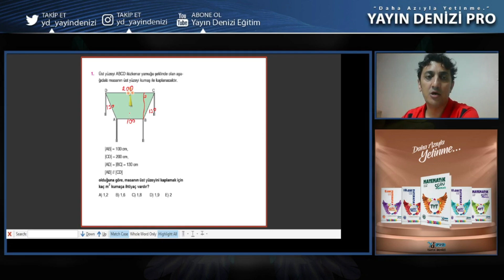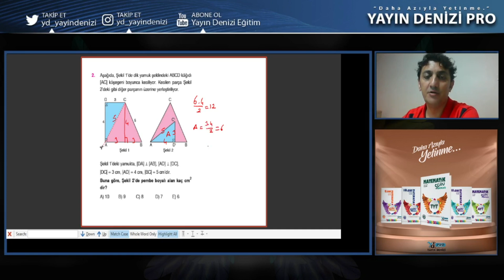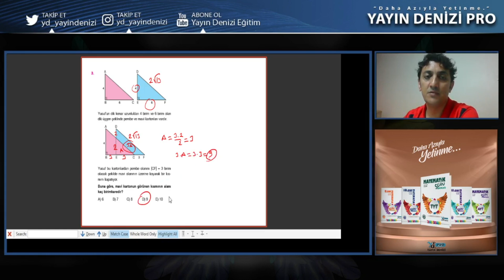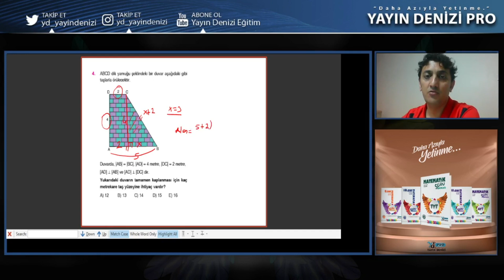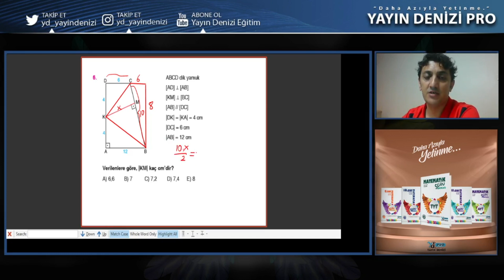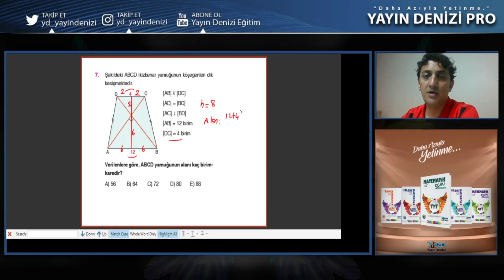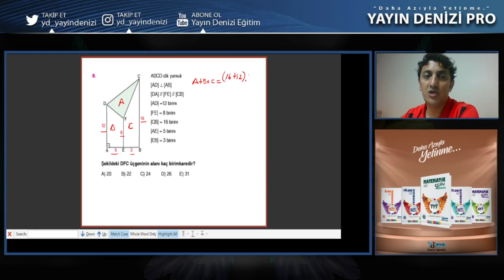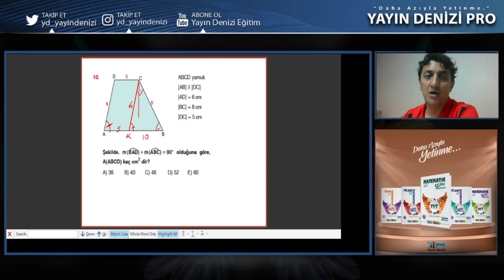10. Sınıf Matematik SB Ünite 5 Test 6 - Yayın Denizi Konu Anlatımlı Soru Çözümleri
00:00 Açılış
0:08 1.soru
0:56 2.soru
1:49 3.soru
2:50 4.soru
3:59 5.soru
4:36 6.soru
5:25 7.soru
6:20 8.soru
6:57 9.soru
7:27 10.soru